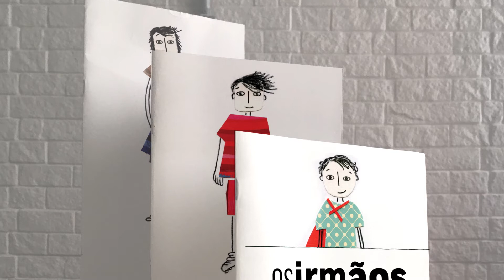Book trailer - Os irmãos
Composto de três narrativas que contam as vantagens e desvantagens de cada irmão. As histórias estão encadernadas em tamanhos diferentes, conforme o personagem: o irmão mais velho, no caderno maior, o irmão do meio, no caderno médio, e o irmão mais novo, no caderno menor.

Autora: Patricia Auerbach